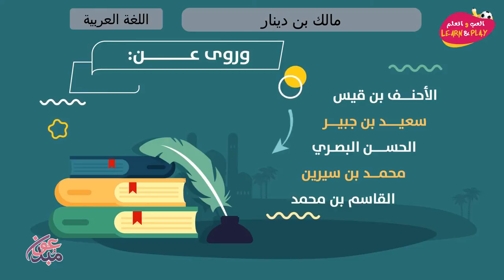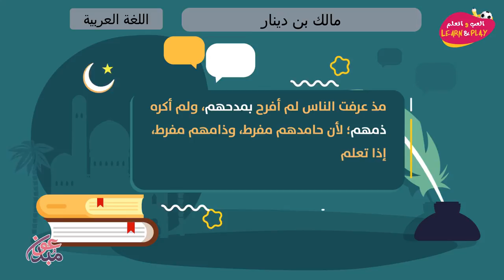مالك بن دينار